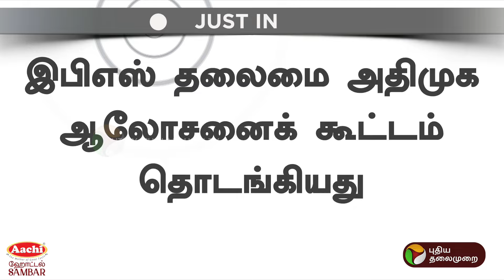அதிமுக ஆலோசனைக் கூட்டம் தொடங்கியது | ADMK | EPS